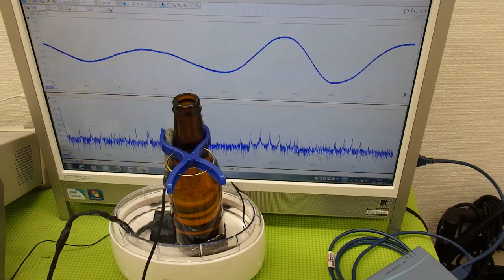音圧測定装置：超音波テスターを利用した実験動画 ultrasonic-labo